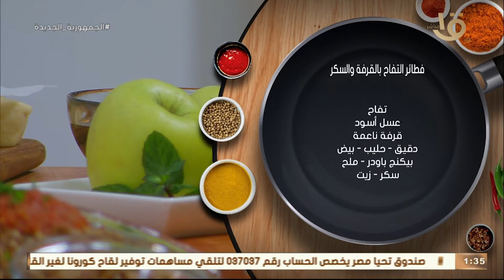أكلة أمي | فطائر التفاح بالقرفة والسكر على طريقة الشيف المغازي